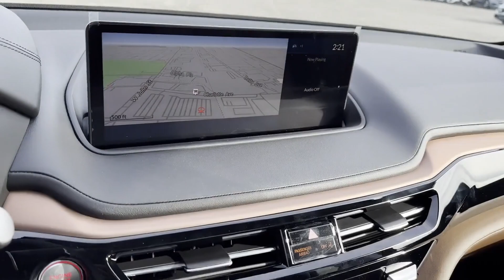2024 Acura MDX w/Technology Package Roslyn, East Hills, Greenvale, Westbury, Glen Head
2024 Acura MDX w/Technology Package 5J8YE1H42RL015162 Video

This 2024 Acura MDX w/Technology Package is full of phenomenal features such as: